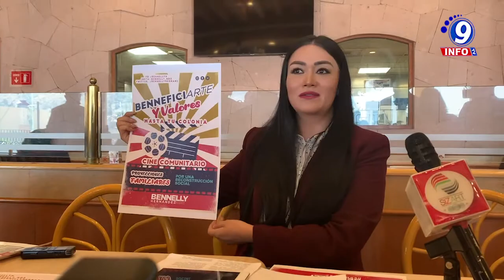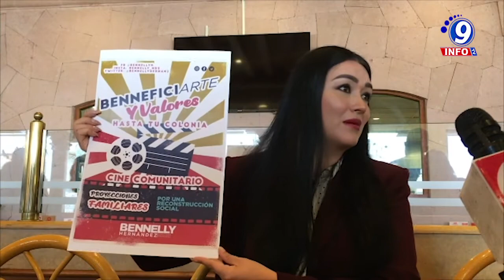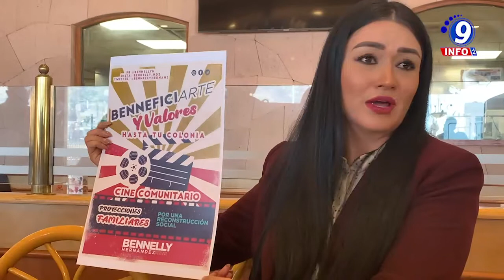Arranca proyecto de la Diputada Federal Bennelly Hernández ”Benneficiarte y Valores”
En la Ciudad de Zacatecas, la Diputada Federal Bennelly Hernández anunció el arranque de su proyecto “Benneficiarte y Valores” el cual inicia este día con un cine comunitario que tiene como objetivo llevar “un cine móvil a los rincones más lejanos del estado” con el fin de generar e impulsar una sana convivencia familiar para la recuperación de valores y la reconstrucción del tejido social. La diputada federal agregó que el equipo técnico para realizar dicha actividad agrupará a la ciudadanía a partir 6 de la tarde en el municipio de Enrique Estrada con una charla sobre la sensibilización a través de los valores para posterior a ello, iniciar con la proyección a las 6:30. Bennelly Hernández concluyó manifestándole a la población que está en toda la disposición de escuchar sus peticiones y necesidades para llevarlas hacia la Cámara de Diputados en la Ciudad de México y así, seguir velando por los derechos y necesidades de las y los zacatecanos.